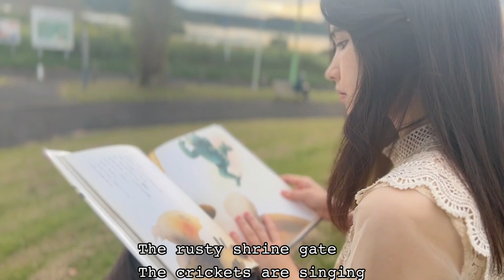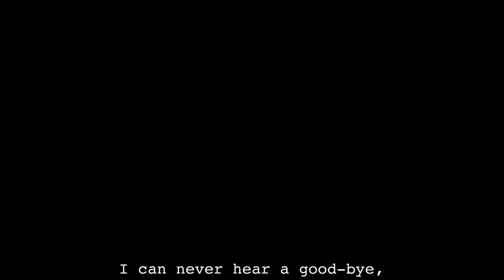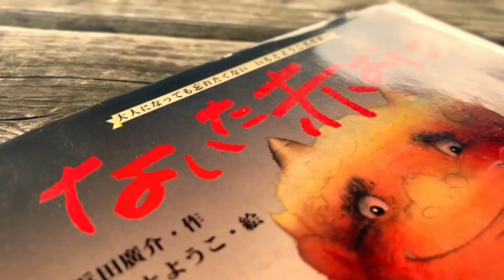The red devil who cried/Yuki Fujiwara(shinobue) feat.Alina Saito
"The Red Devil who Cried" is a Japanese fairy tale written by Hirosuke Hamada from Yamagata Prefecture.
A story about the friendship between a red devil and a blue devil.
In homage to that story, I made a song with the shinobue.

Yuki profile
Shinobue （Japanese bamboo flute）and Flute player.
When Yuki was little, she joined the “Kaminoyamahan” fife and drum crops, a designated intangible cultural property of Yamagata prefecture, and started playing Shinobue flute. In junior-high she joined a brass band club as a flutist.
She worked as a music teacher in Nepal. After studying to be a qualified music therapist, she has been supporting shut-in people.
Along with her solo works now she’s been playing in a band of three women, San-Nin-Gakki (Three instruments players).
All of her solo lives got their tickets sold out. Also some her singles got No.1 on iTunes chart.
In 2019, she performed for the Japanese emperor as a member of “Kaminoyamahan” fife and drum crops. She’s also done a variety of activities including collab-works with other players of Japan’s traditional instruments. Plus she appeared United Nations TV.
Yuki is an ambassador of “Tsuyahime”, a famous rice brand of Yamagata prefecture. Also she is a radio personality of FM Komae Radio. Her hobbies are bathing and reading.
She’s from Kaminoyama city, Yamagata pref. Japan. Her birthday is Apr. 9th.